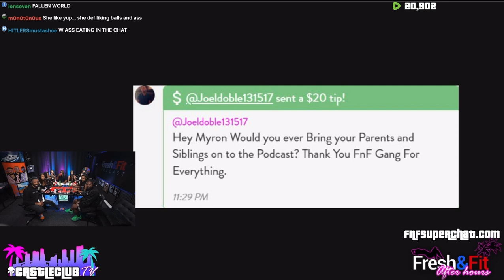When Women Can't Name 3 Countries🤯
CHAPTERS:
0:00 - Intro
0:22 - Name 3 Countries
6:16 - Why Men Think Women Have It Easier
11:00 - Is Pegging Gay
13:05 - Why Are You Still Single

🚨 NEVER Get Caught in This Dating Mistake! 🚨

🎯 Discover the surprising dynamics that can make or break your dating life in this eye-opening video.

Ever wondered why certain conversations go south? Why some interactions just leave you scratching your head? 🤔 We've got the answers! Gain cutting-edge dating advice and learn how to navigate the tricky waters of modern relationships with confidence and charisma.

Join us on this journey to master the art of dating and relationships. 🚀 Let's elevate your social skills and ensure you're never caught off guard again. 💪